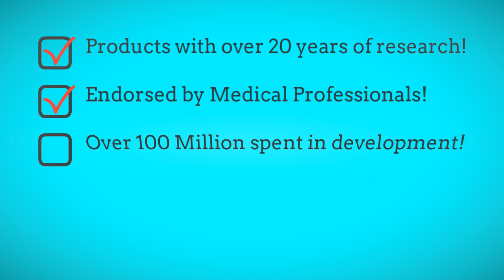ANTI AGING SKIN CARE BROWN SPOTS IN CALIFORNIA - LEARN MORE BELOW!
ANTI AGING SKIN CARE BROWN SPOTS IN CALIFORNIA

Many of us spend countless hours either online or at stores searching for the ANTI AGING SKIN CARE BROWN SPOTS IN CALIFORNIA. The reason we do so is because of the amount of misinformation we've been supplied with over the years.

We've had so many people make claims that turned out to be false that we no longer trust the information handed to us and start to do research on our own for the ANTI AGING SKIN CARE BROWN SPOTS IN CALIFORNIA.

I invite you to investigate this product line as well. You will find out that:

1. They have over 20 years of Research and Development done by some of the world's leaders in Dermatology and Skin Repair.
2. Over 100 Million spent during that time to have access to the best Physicians in Skin Repair and Anti Aging.
3. The only product line in the world that can legally claim they REVERSE aging.

In your search for the ANTI AGING SKIN CARE BROWN SPOTS IN CALIFORNIA you landed on this educational video. for additional information. You will be glad you did :)